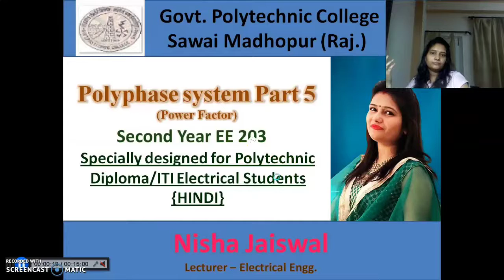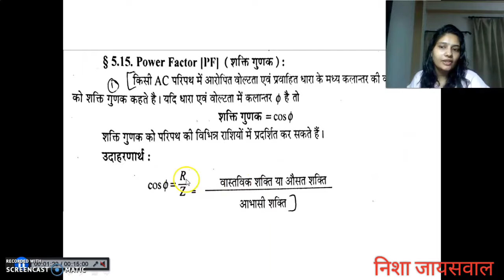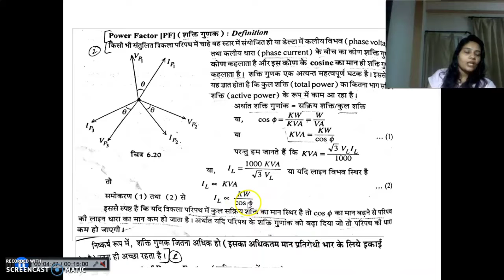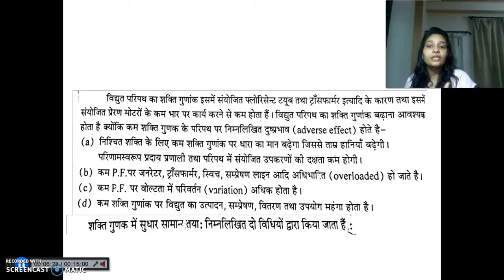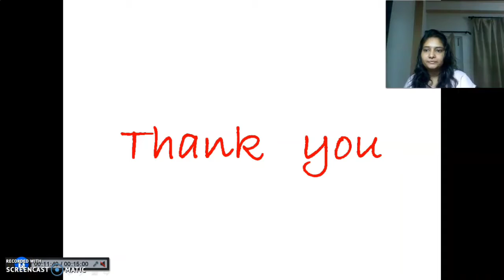EE203 Polyphase System part 5 by Nisha jaiswal GPC sawaimadhopur